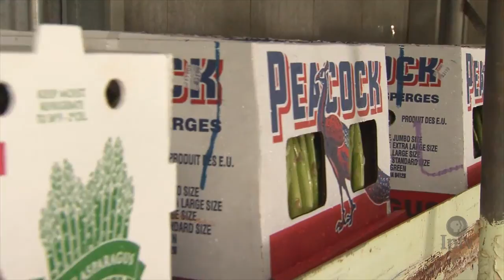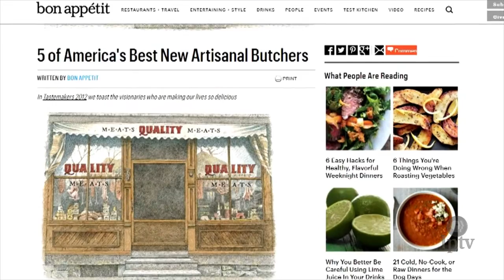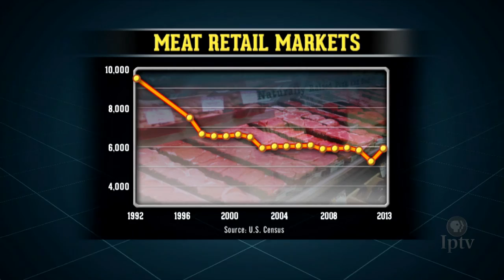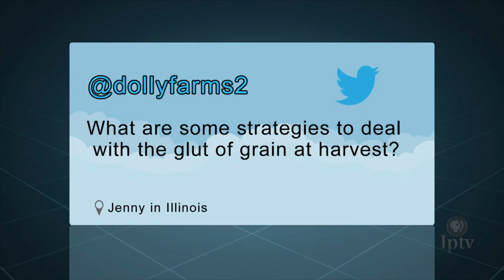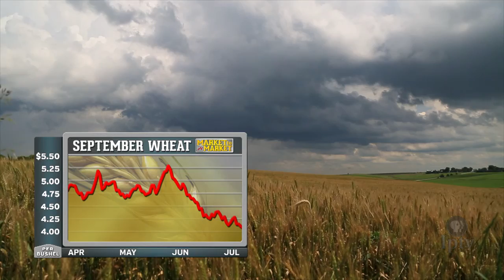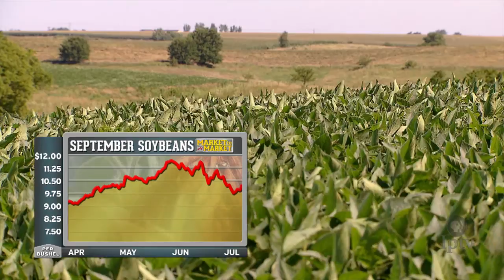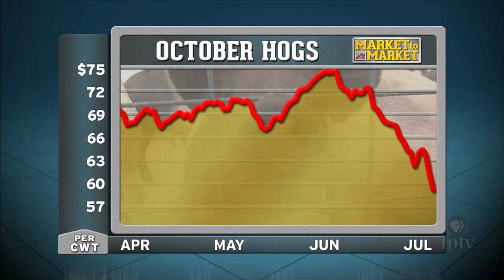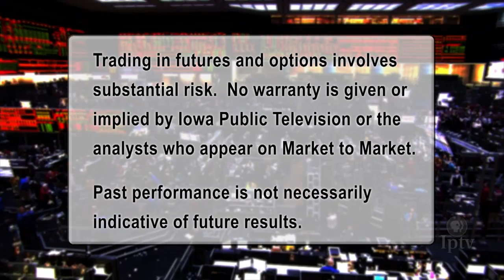Market to Market (July 29, 2016)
On this episode of Market to Market, we explore what a Clinton presidency would mean to rural America, how adequate rain and good crop conditions feed market bears, and how rural butchers are working to stay a cut above the rest. These
stories and market analysis with Angie Setzer.